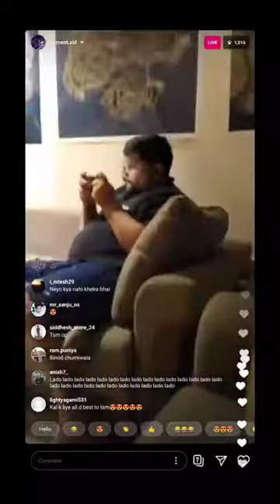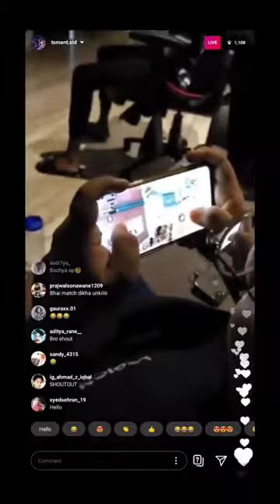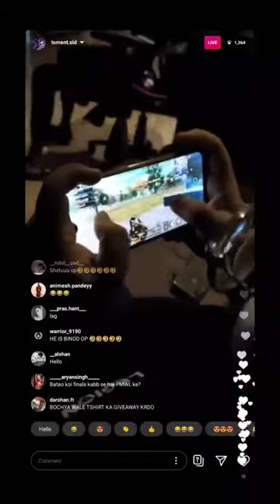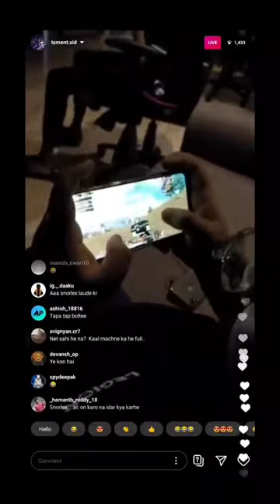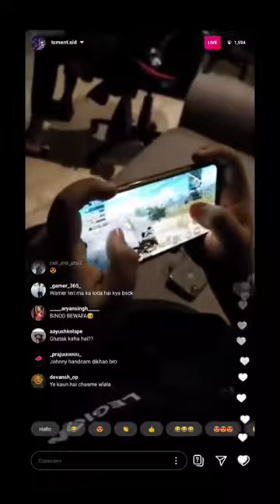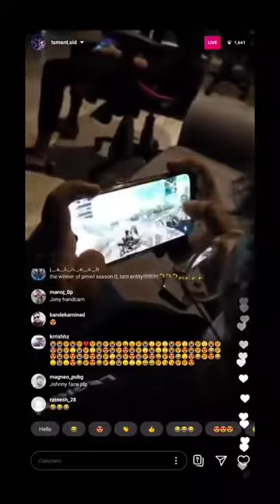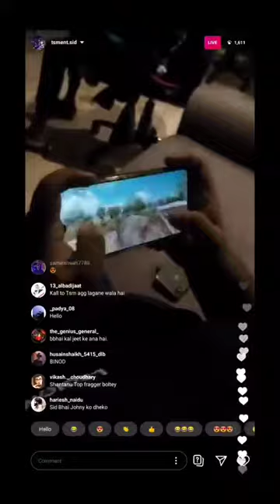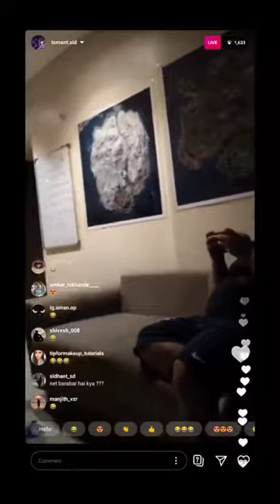Insta Live From Tsm|Entity Bootcamp 😂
Rules for playing with me:
1)First come First serve basis,just put team code & join team.If you can't join the team wait till next match to put code, no direct invitation please.
2)Players can't be repeated unless & until no new player is ready to play.
Hi guys,
Hope you guys like this video and motivate me for more future videos on PUBG...

Related Tag's:-
pubg mobile athena,
How to become good player in 2gb ram,
Pubg mobile turns 2,
 pubg mobile comedy video,
pubg mobile ka video,
pubg mobile mission,
Athena gaming,Athena live,
Mok,mok live,
funny pubg videos,
Magician gamer,
scoutpubg mobile,
pubg mobile kill,
pubg mobile lite,
pubg pubgm,
Mr cybersquad,
Mr cybersquad pubg,
Mr cybersquad live
,Ve live,
ve scrims,
villager scrims live pubg mobile,
pubg mobile 1v4,
1vs4 pubg,
1vs4 pubgmobile,
pubg mobile solo squad,
pubg mobile,
lowend device,
lowend device pubg mobile,
Sensitivity for lowend device,
Fasttest lowend device player,
 pubgm fastest lowend device player,
Gaming With Kd,
Scout vs game X pro full controversy,
 Scout controversy,
scout vs legit controversy,
Pubg mobile 0.18 update,
top 10 pubg mobile Myth,
new update pubg Mobile,
0.18 pubg update,